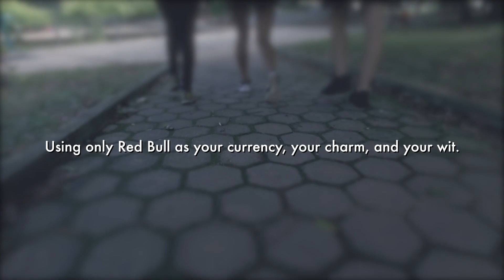Red Bull Can You Make It 2018 Malaysia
Music & video provided by Red Bull Malaysia